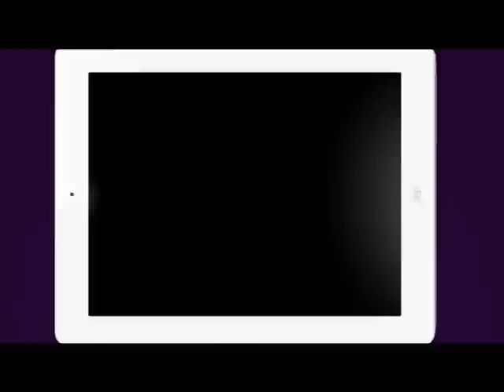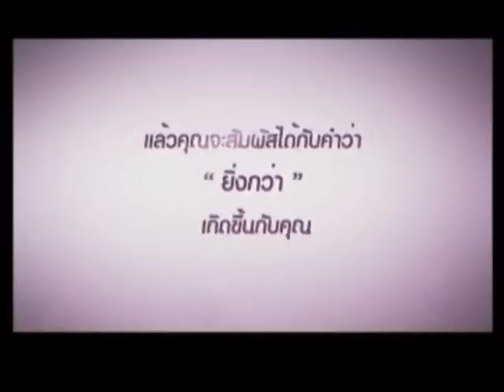อ.ยิ่งศักดิ์ เกี๊ยวกรอบทรงเครื่อง 17-12-56